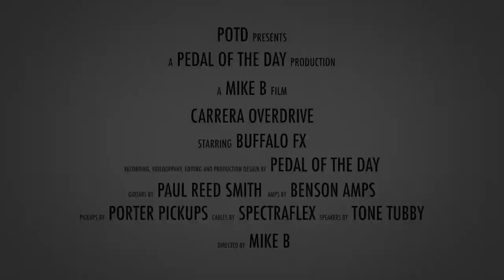Buffalo FX Carrera Overdrive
This is a demo video of the Carrera Overdrive effects pedal from Buffalo FX performed and produced by Pedal of the Day. for more effects pedal reviews and demos, and be sure to check out more of the videos here on our YouTube channel before you leave. Cheers!